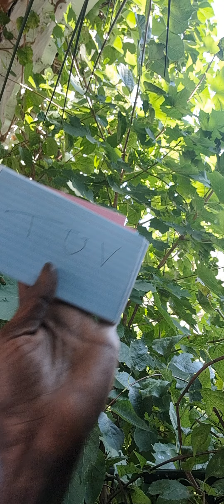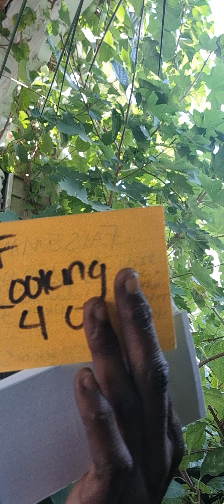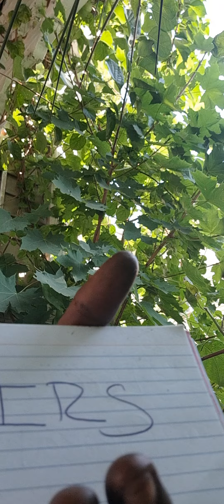💋 TWO GEMINIS MAKE A DEAL💋 HELP ME REMEMBER